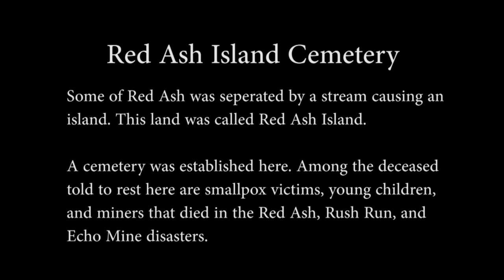Abandoned Red Ash Island Cemetery- West Virginia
Red Ash was once a thriving coal town during the boom of the early 1900s. Off from Red Ash was a small piece of land that was separated by a stream from the nearby New River. This land was called Red Ash Island. A cemetery was created on this island that contained the deceased of mining disasters and smallpox victims. Over the last 100 years the cemetery has been lost and taken back by the nature that surrounds it.